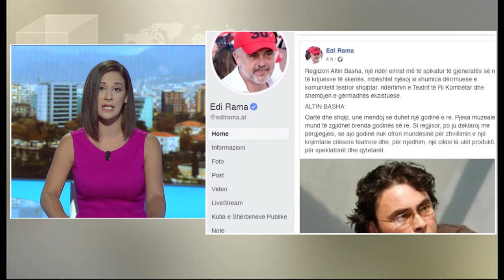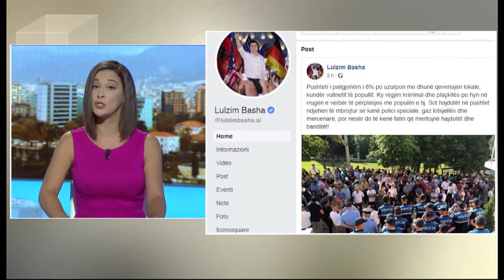English News Edition, 29 July 2019